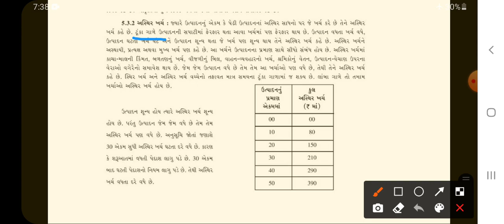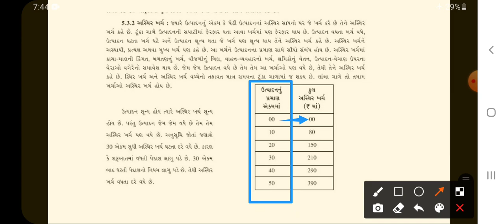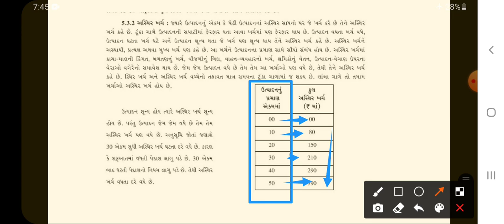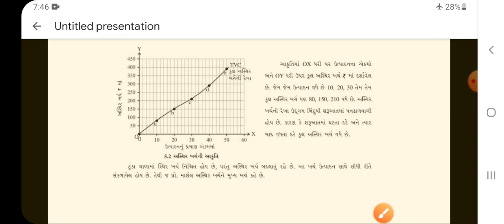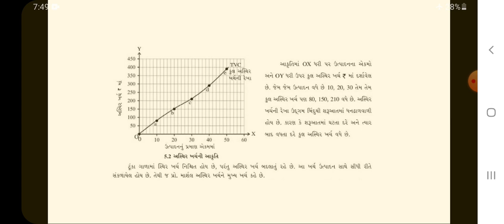//3//std//11//economic//ch 5// અસ્થિર ખર્ચ